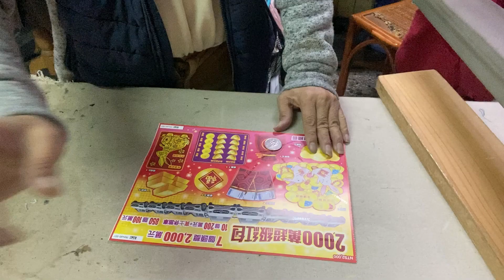2000萬超級紅包開刮，今年能換賓士休旅車嗎，修改衣服老師傅的手氣今年如何 | 2023 春節、兔年、刮刮樂、紅包、新年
有任何相關問題都可以問我們

支持老師傅可以用"超級感謝"直接贊助，我們將用於傳承老師傅的手藝

我們的Lin@:  @gpv5854e